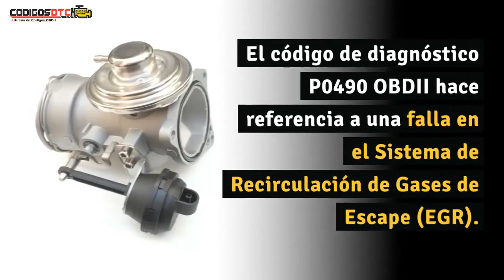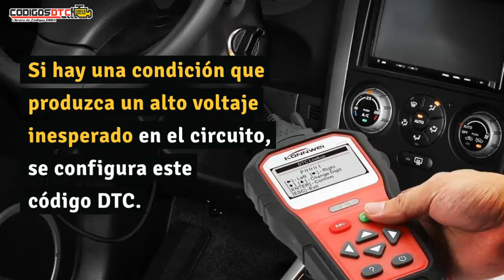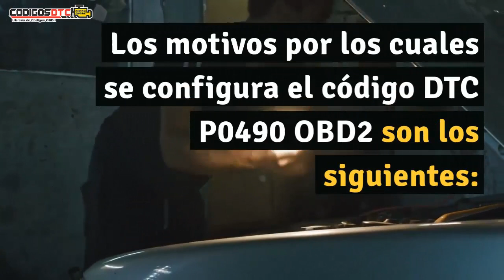P0490 ✅ SÍNTOMAS Y SOLUCIÓN CORRECTA ✅ - Código de falla OBD2